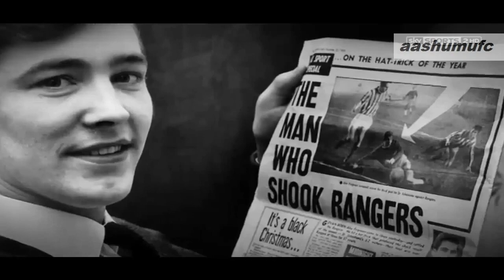Sir Alex Ferguson Sooner or later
This video is my small tribute to SIR ALEX FERGUSON, who has announced his retirement just 2 days ago. The Song playing is Mat Kearney- Sooner or later . Sir Alex Ferguson is the greatest football manager in the history of football and he is the SOUL of MANCHESTER UNITED. More videos will be coming soon.